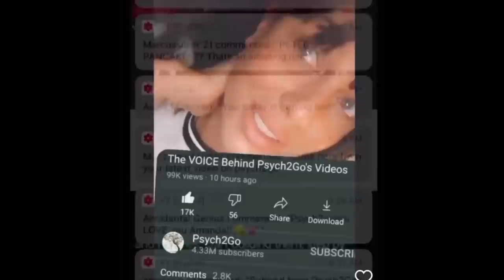The Voice Behind Psych2Go Reveal 2022 Edition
In 2020, Psych2Go decided to finally reveal the face behind the voice of Psych2Go. It was a really humbling experience to see what a wonderful community Psych2Go has. Many of you came forward thanking us and sharing your own personal mental health and life challenges.

As a platform to save lives by building a community around mental health and psychology animated content, our mission is to give you the hard topics and make them relatable and understandable. We hope to decrease the stigma associated with mental health and bring light to the darkness.

Even though we are not mental health professionals, we are proud of the fact that we have a team of dedicated editors and writers who do their best to create the most helpful content possible. In all our videos, you can see where we draw most of our sources and information.

Going forward in 2022, we aim to conduct many interviews with leading psychologists and professionals around the world. We aim to further bring new knowledge, in the field of psychology and mental health to our community. We hope to be a part of your lives as you go through your difficult times and we hope that you can also be there for us too during ours.